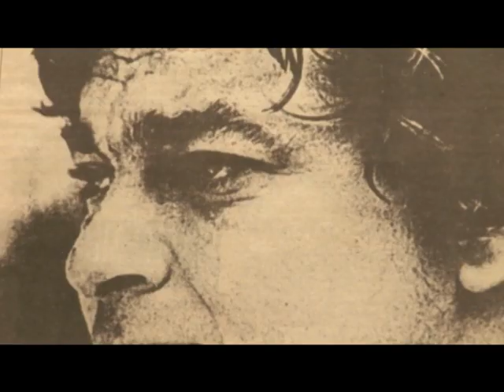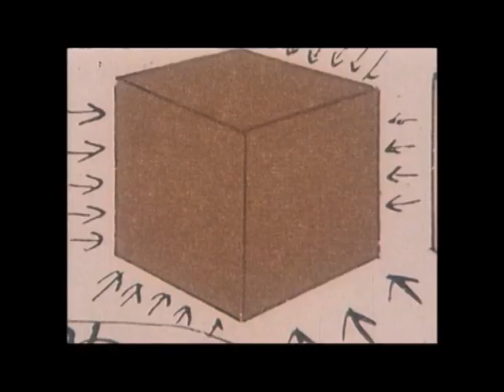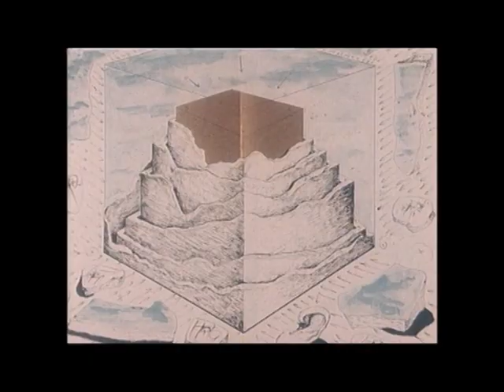NICHITA STĂNESCU | film documentar de MARIAN BACIU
Cu:
Dora Stanescu
Florin Iaru
Nicolae Breban
Johnny Raducanu
Gabriela Melinescu
Adam Puslojic

Productie: Film Location Guide
Scenariu: Alexandru Condeescu si Traian Cosovei
Regia: Marian Baciu
Imaginea: Andrei Butica
Muzica: Johnny Raducanu
Producator Executiv: Giuliano Doman
Narator: Florin Iaru